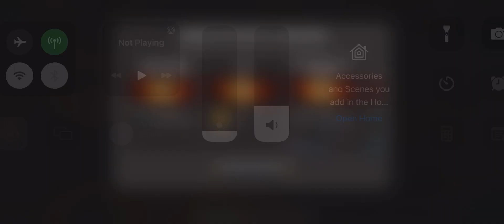MCOC Side Quest Hades Rift Level 5 | Marvel Contest of Champions